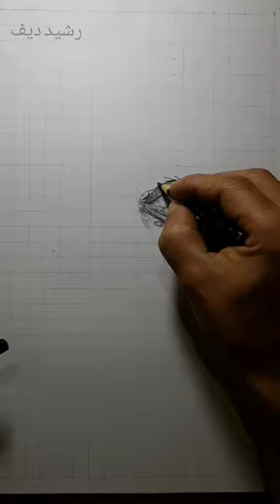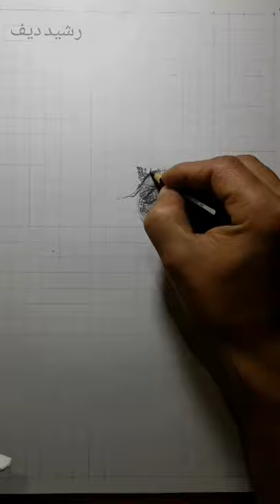مسابقة_نجوم_الفن بورتري